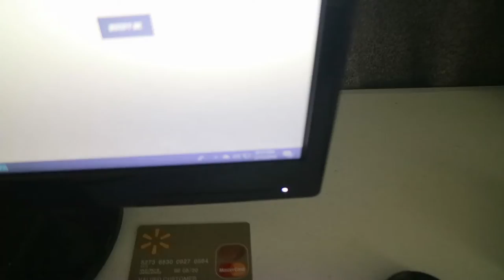i called the number again...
Hey guys!  I called the haunted phone number again.  I wanted to see what happened when i tried calling the haunted number.  So hopefully you guys enjoy and lemme know what you think. :)